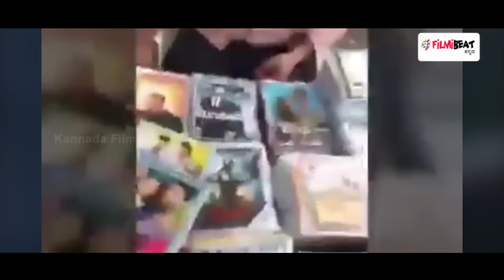kirik party Fight Against Piracy | FilmIbeat Kannada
kirik party fight against piracy continues!full video , rishab shetty destroying CDs